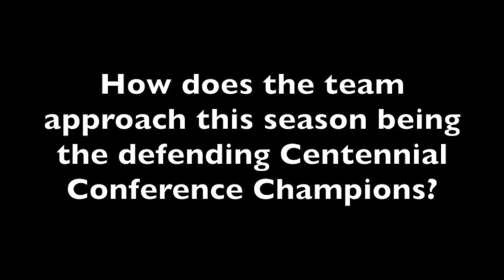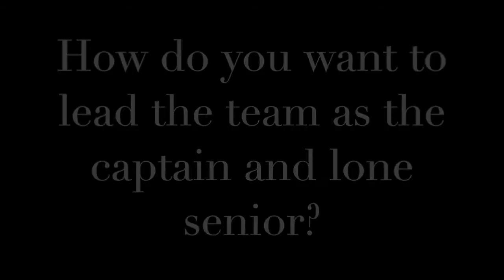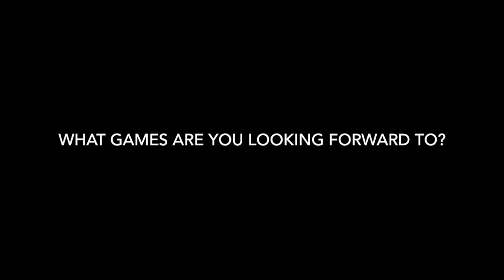Haverford College Softball 2017 Captain Preseason Interview Kendall Chambers '17 2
Hear from captain Kendall Chambers as the Fords get ready for the 2017 season.